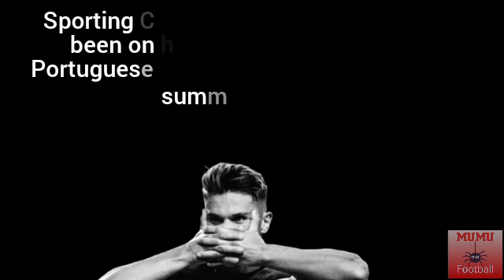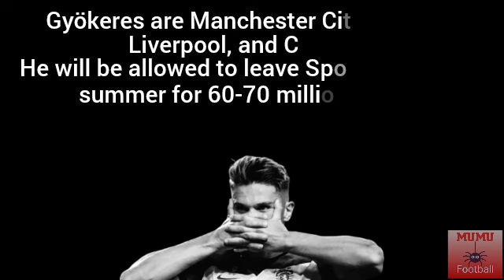MANCHESTER UNITED PURSUIT OF VIKTOR GYÖKERES AFTER IMMINENT RUBEN AMORIM APPOINTMENT🔴🔴🔴